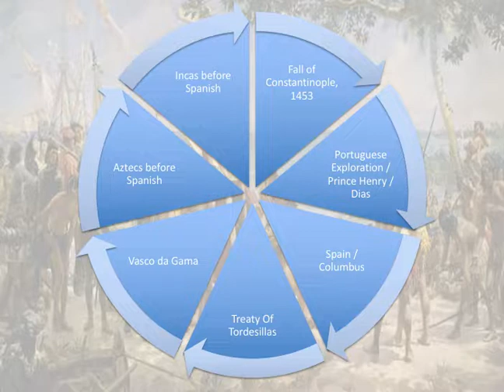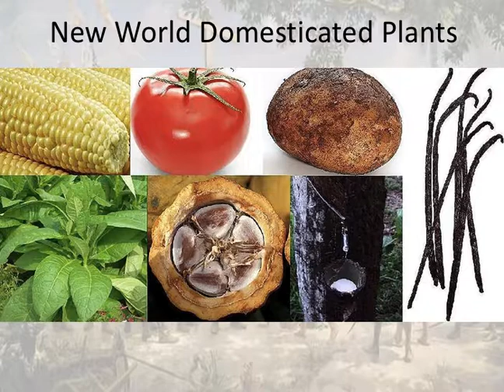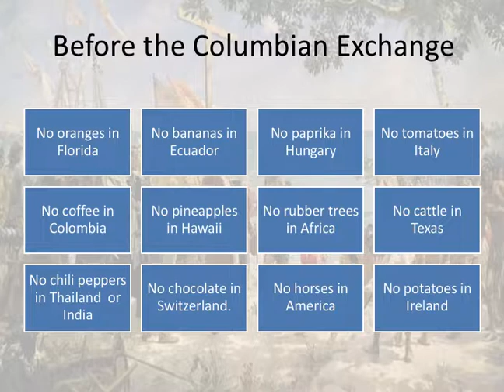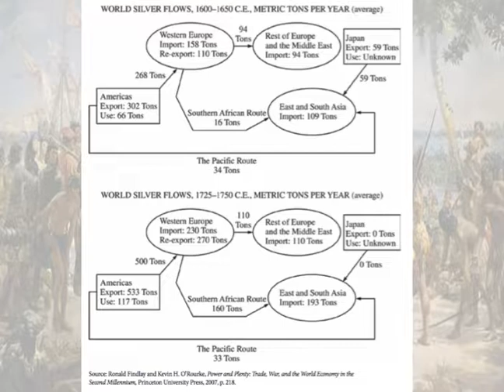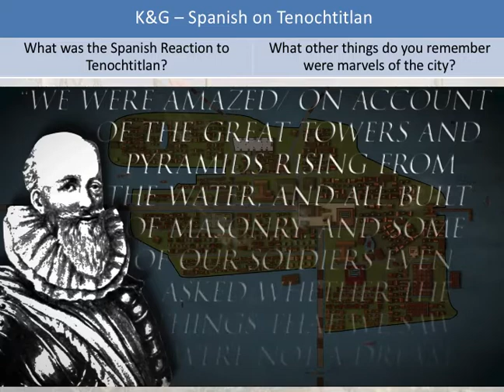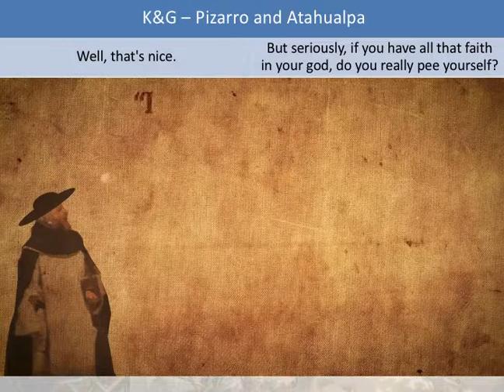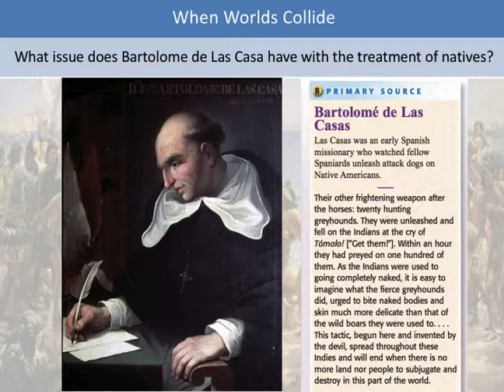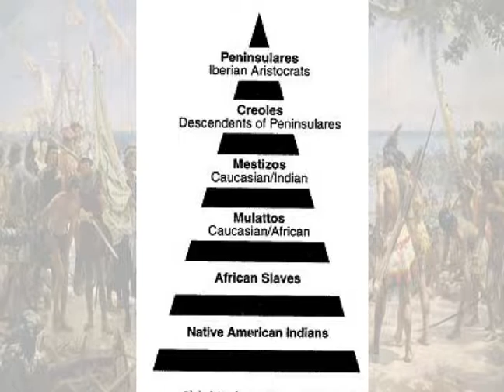AP World History - Spanish Empire and Columbian Exchange